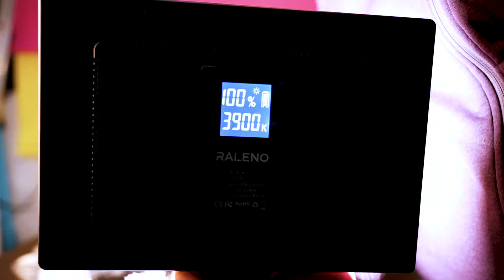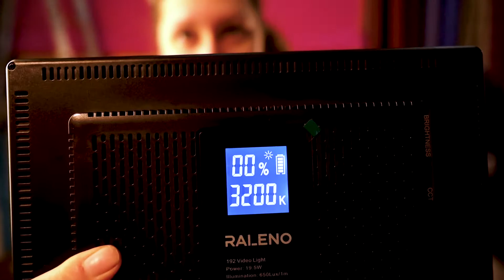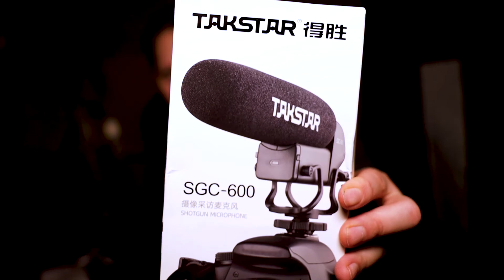RALENO/NEEWER 192 LED Video Light Unboxing and Testing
This video file corrupted on transfer but I recovered it from my SD card using recovery program.
Otherwise I would need to reshoot this video.
Battery is good on this light panel.
This has like 500x 5 star reviews and no wonder!
I can really recommend this!

This light panel